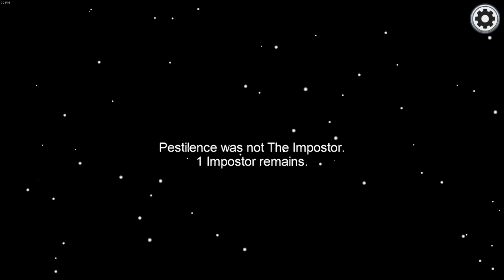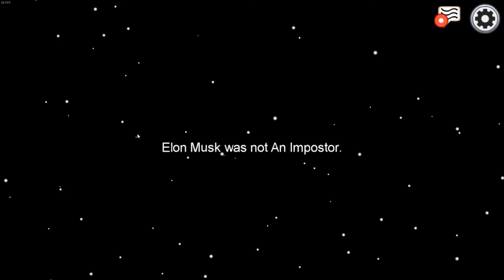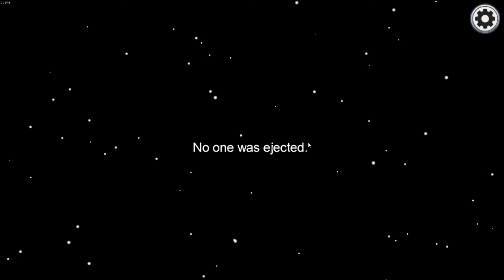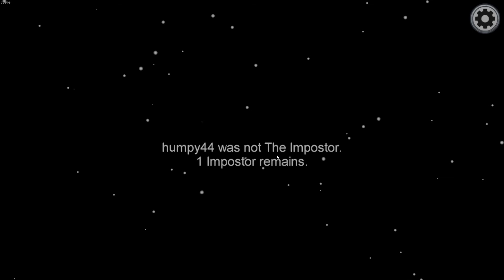Among Us at some point